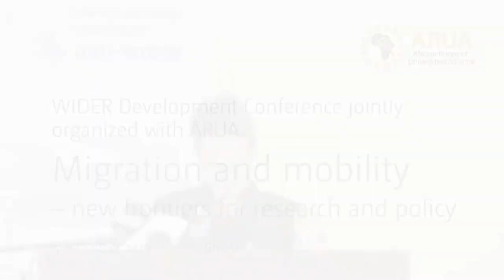Migration and mobility conference | Plenary 1 - Pirjo Suomela Chowdhury